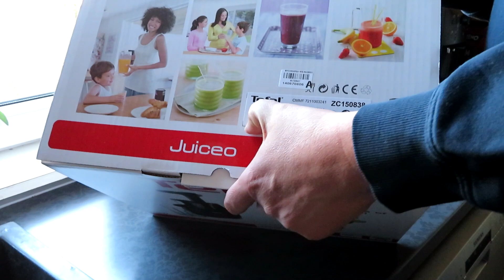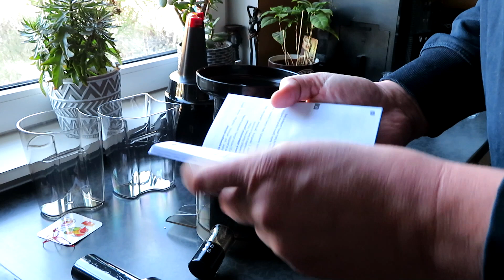Unboxing Tefal Juiceo zc150 wyciskarka wolnoobrotowa czyli soki z warzyw i owoców ;)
Jeśli doceniasz moją pracę i masz chęć postawić mi za nią kawę ☕

Link do mojego nowego kanału  @Miliony Monet  o CBDC, tokenizacji, NFT, kryptowalutach🪙🪙🪙

W ramach podnoszenia odporności organizmu zakupiliśmy wyciskarkę wolnoobrotową TEFAL JUICEO ZC150. Ten filmik prezentuje pierwsze rozpakowanie i użycie. Większość produktów prezentowanych w YT jest po prostu ukrytą mniej lub bardziej reklamą. My nie mamy nic absolutnie od tego producenta czy dystrybutora i szczerze mamy to gdzieś... ;) Jak się ten produkt rozpadnie to na pewno pokażemy i dopiszemy w tym opisie.